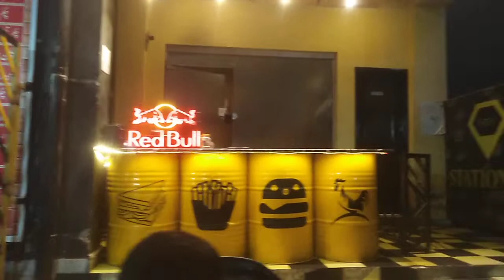Taimur and Zain eat juice and ice cream at night|Talked sweetly|Taimor and Zain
@ayu and pihu show